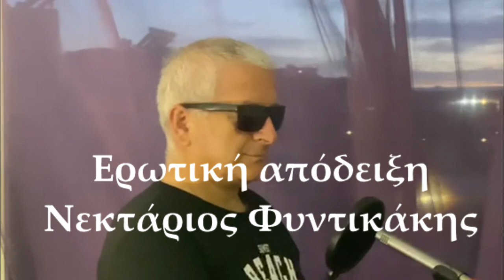Ερωτική Απόδειξη - Νεκτάριος Φυντικάκης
Στοίχοι:
Ερωτική απόδειξη
Αν θέλεις να σου δώσω
Μέτρα τους χτύπους της καρδιάς
Όταν θα σε ανταμώσω

Γιάντα ζητάς απόδειξη
Αφού είναι φως φανάρι
Πως την δική μου την καρδιά
Εσύ την έχεις πάρει

Λύρα-Τραγούδι-Στίχοι-Μουσική:
Νεκτάριος Φυντικάκης

Λαούτο:
Βερυκάκης Αντώνιος

Κιθάρα-Κρουστά:
Παπαδάκης Σταμάτης

Video-Photo:
Τσάτσας Χρήστος

Ευχαριστούμε ιδιαίτερα το studio STAMATIS